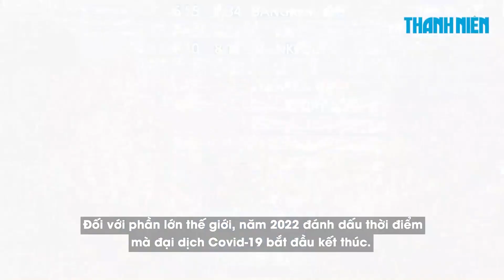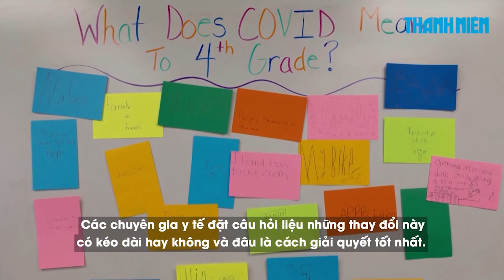Năm 2023, thế giới sẽ thật sự bỏ lại đại dịch Covid sau lưng?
Trong khi đại dịch Covid-19 đã không còn là mối đe dọa bức bách nhất ờ nhiều nơi thì căn bệnh này vẫn còn ảnh hưởng lớn đến cuộc sống hằng ngày. Các chuyên gia y tế toàn cầu đã đưa ra một cảnh báo nhằm đề phòng sự chủ quan trong phòng dịch vào năm 2023.

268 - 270 Nguyễn Đình Chiểu, Phường Võ Thị Sáu, quận 3, TP HCM